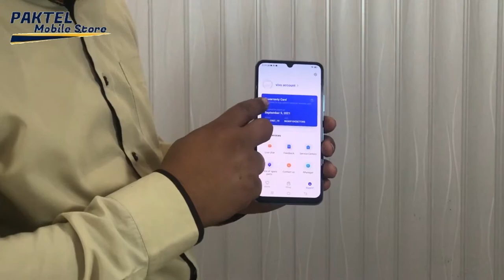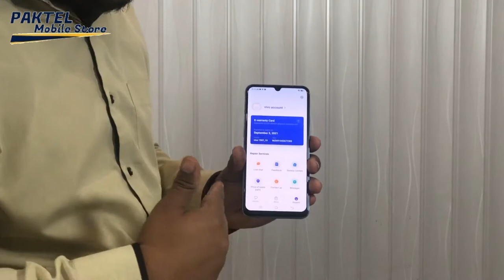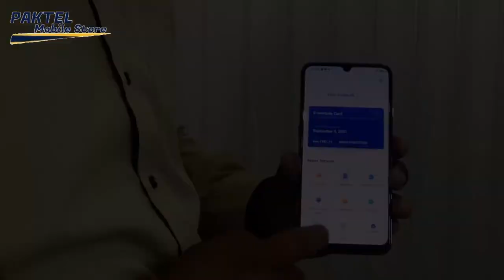How to check vivo mobile warranty | how to check online warranty of vivo mobile |PakTel Mobile Store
As was mentioned above, be employing a free Vivo Checker you'll read the detailed info regarding the Vivo Warranty . the merchandise model (memory info), and also the first color of the Vivo smartphone are going to be available to seek out out. This checker are going to be amazingly helpful once you are trying to find the Vivo product to shop for that has been employed by somebody else previously. you'll double-check if the knowledge that the vendor passes you is strictly an equivalent as our system is holding. If the knowledge is completely different, you'll make certain that the vendor is unfair and therefore the offered product is fake. it's definitely worth to see it because then you'll make certain that everything with the merchandise is alright and you'll finalize the acquisition process successfully.

How to Use VIVO Warranty, Memory & Color Checker?
In the initiative , locate your devices IMEI Number, which can be needed. to find out the way to locate your smartphones IMEI Number, read the attached article- Where am i able to Find IMEI Number.
In the second step, open the IMEI.info website and sort your unique IMEI Number